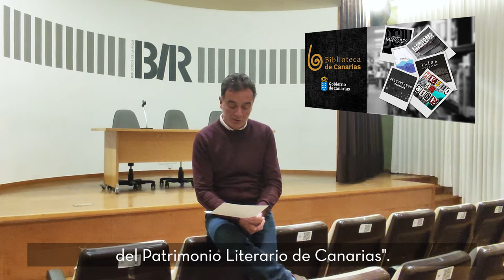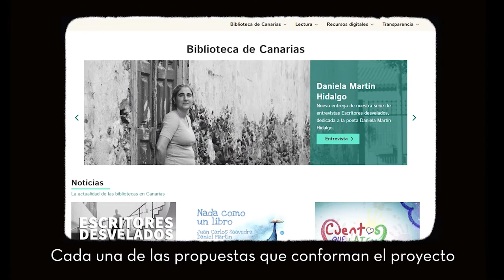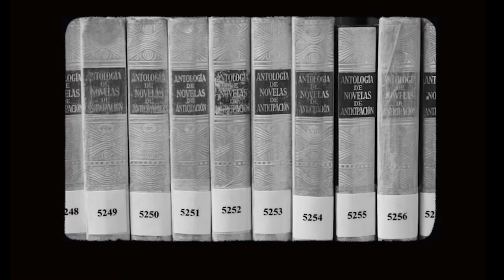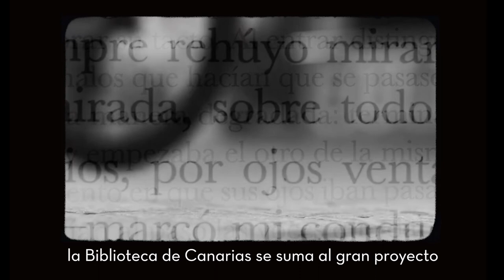Distinción Sello CCB 2021 – Bibliotecas Nacionales y Regionales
Entrega de la Distinción Sello CCB 2021 en la categoría Bibliotecas Nacionales y Regionales. Biblioteca de Canarias. Fomento, difusión y conservación del patrimonio literario de Canarias.